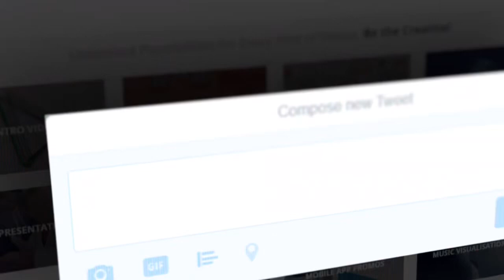CALL OF DUTY | WAR OF VONDEL ( LOCK-DOWN )